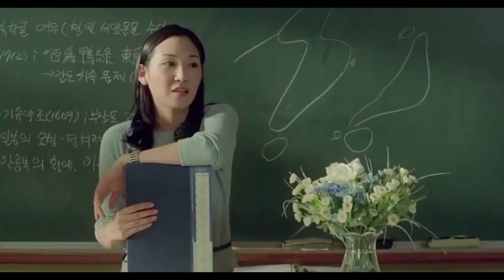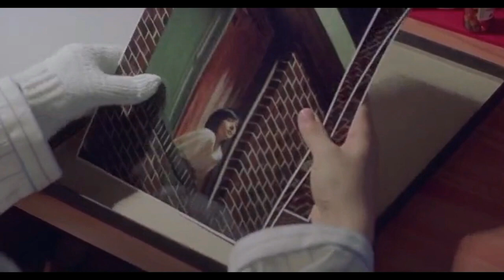ing 2003 Love Story Explained in Hindi Korean Movie Explained in Hindi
...ing Full Movie Explained in Hindi | Hollywood Movie Explained in Hindi

Ending Explained
Story Explain
...ing Movie Explained In Hindi
Explained In Hindi
taless

...ing MOVIE HINDI EXPLANATION
Hollywood Movie Explained in Hindi
...ing Ending Explained
...ing Explained
...ing Movie Explain in Hindi
horror movie hindi explanation
...ing Movie Explained
...ing Ending Explained In Hindi
...ing Hindi Explanation
...ing Ending Explain in Hindi
...ing Explained In Hindi
...ing Movie Explainer
...ing Story Explain
...ing Full Movie Story Explain in Hindi
Dark Season 3 Explained
Haunting Tube
Ending Explained In Hindi
Explained
Movie Explained in Hindi
...ing Movie Story Explained in Hindi
...ing Story Explained
...ing Full Story Explained
...ing Movies Explain in Hindi
...ing Movies Explained in Hindi
...ing Movie Ending Explained in Hindi
...ing Full Movie Explained
...ing Full Movie in Hindi
...ing Movie Explained
...ing 2003 Movie Explain In Hindi |
...ing 2003 Ending Explained in hindi
#...ing
#...ing2003
horrormovieexplained in hindi
#...inginhindi
#...ingexplainedinhindi

Filmi Indian
hollywood explained in hindi
movies explained
...ing hollywood movie in hindi
movie explained
endingexplainhindi
...ing in hindi
movie hindi explained
...ing full movie
hollywood movie
explained in hindi
Audition (1999) Ending Explained | Haunting Tube
The HOLE in the Ground Explained in 13 Minutes | Haunting Tube
taiwanese movie explained in hindi

Don't miss this video.This is one of the best taiwanese love story mystery thriller movie narration.
...ing released in the year 2003.